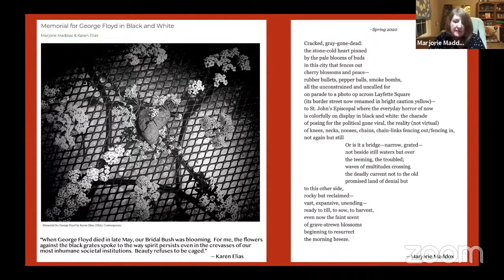Works of Resistance, Resilience 11/20/2020